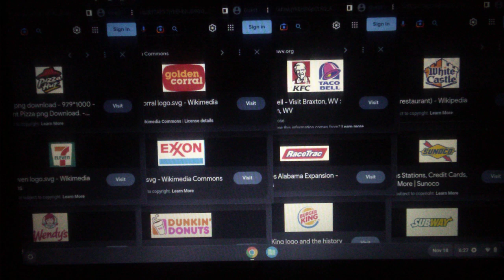Pizza Hut/GC/KFC & TB/White Castle/7 Eleven/Exxon/RaceTrac/Sunoco/Wendy's/DD/Burger King/Subway Logo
Pizza Hut / Golden Corral / KFC & Taco Bell / White Castle / 7 Eleven / Exxon / RaceTrac / Sunoco / Wendy's / Dunkin' Donuts / Burger King / Subway Logo